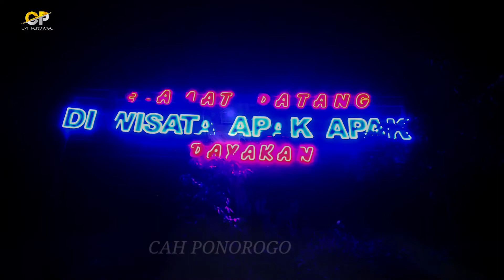Suasana Pedesaan || NGOPI MALAM DI OBYEK WISATA EMBUNG APAK APAK DAYAKAN